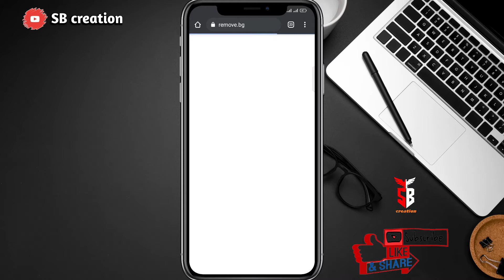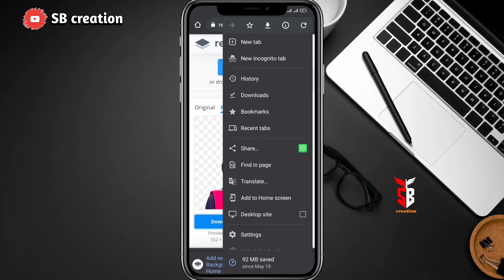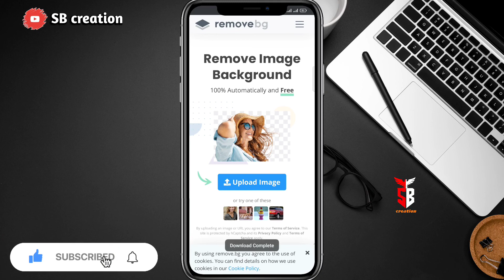How to remove photo Background in one second | Background eraser in one click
Background eraser in one click
How to remove photo Background in one second | Auto background Remove one click
remove.bg
ek click me background Remove